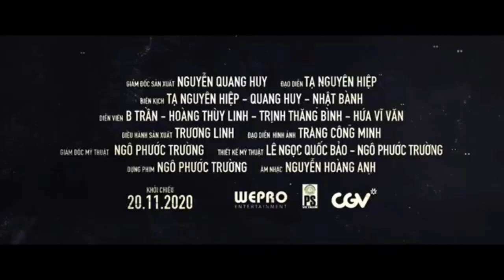Chanel Movie 2022 Trai TimQuai Vat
A woman accused of murder is trying to prove her innocence with her neighbor.